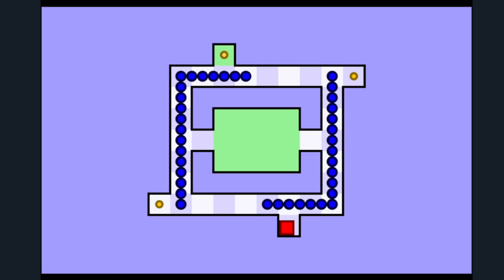Adobe Series | World's Hardest Game 1 Part 1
Play World's Hardest Game for yourself on CoolMathGames!  All music and animations belong to them!  Also shoutouts to my cousin @bigchiefjosh for the series idea!